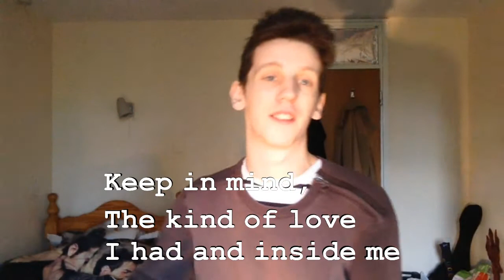My first Love part 2 - My new song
There will be a part 3&4, just for fun